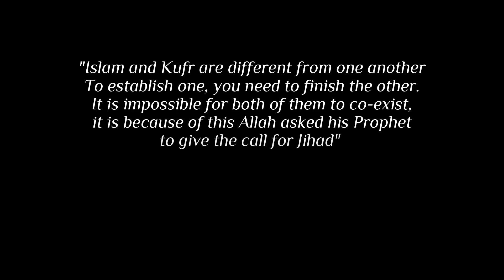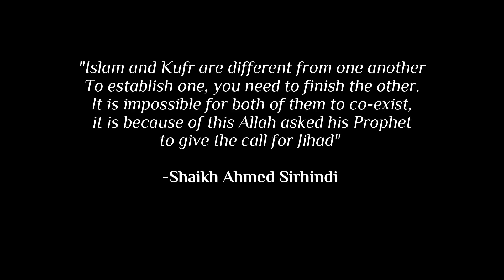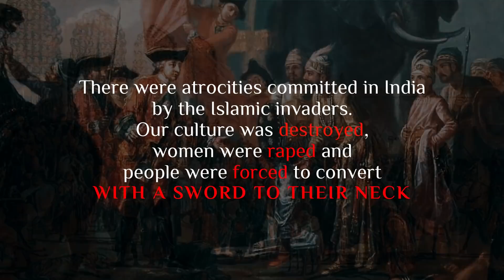CrowdFund: Breaking Islam From Within | Fatawa Alamgiri Translation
The 10 Volume doctrinal book 'Fatawa Alamgiri' that governs Muslim lives in India is only available in Urdu. The Jaipur Dialogues has taken up a project for its translation. 64% funding complete. Be the change. Contribute to fathom our civilisational threat.